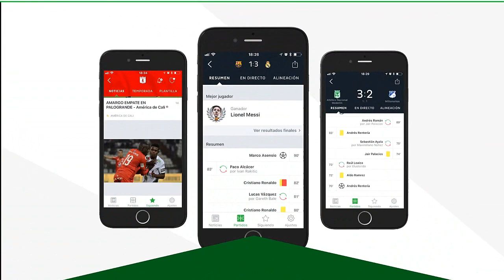5 PEORES Y MEJORES MOMENTOS DE PORTUGAL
Rumbo a Rusia 2018, el turno le corresponde a la selección de Cristiano Ronaldo: Portugal.

La selección portuguesa a lo largo de su historia ha disfrutado jugadores talentosos que dejaron su huella, pero en el plano colectivo, el equipo casi siempre se queda corto.

En los 5 peores y mejores momentos repasamos esos episodios donde "los lusos" llegaron haciendo mucho ruido pero se fueron con las manos vacias. De la misma manera, también le dedicamos un espacio a aquellos  instantes en donde  no eran los favoritos pero callaron a más de uno. ​